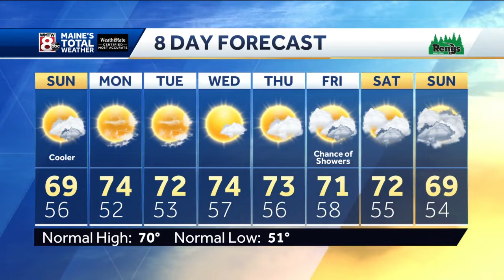A stray shower or rumble of thunder this evening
How’s the weather looking for your Saturday? Get your latest Maine’s Total Weather video forecast from Meteorologist Jacqueline Thomas.